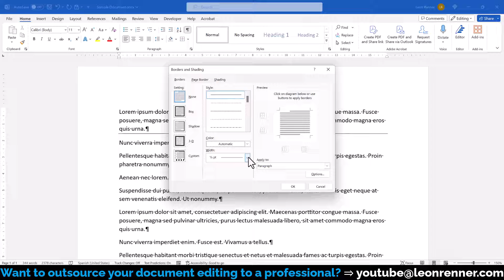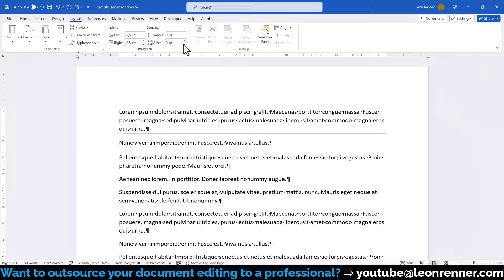Full-width horizontal line in Word ✅ 1 MINUTE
For a full-width horizontal line in Word, we should definitely NOT be using a shape. Instead, you'll learn in this tutorial how to insert a proper line that always stick to the paragraph and won't move away from the assigned paragraph.